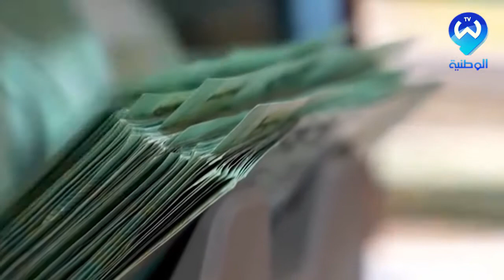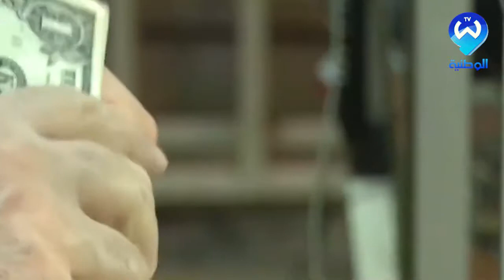البنك الدولي يتهم قيادات الحكومة اللبنانية في تأزيم الوضع الاقتصادي